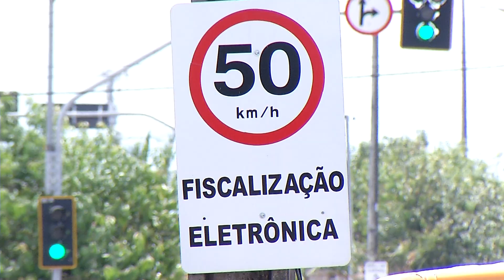Número de mortes de motociclistas cai em Fortaleza nos últimos dois anos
Por outro lado, uma informação que ainda preocupa: os acidentes fatais com ciclistas aumentaram.

Matéria exibida em 20 de setembro no programa Diário na TV.